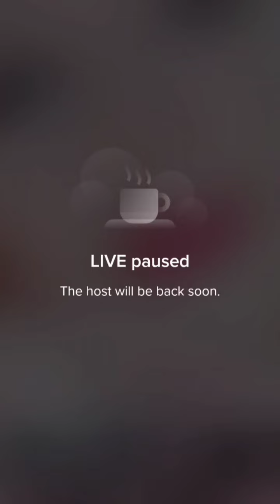Pretty Periscope Allyson Cute Live 637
Pretty Periscope Allyson Cute Live